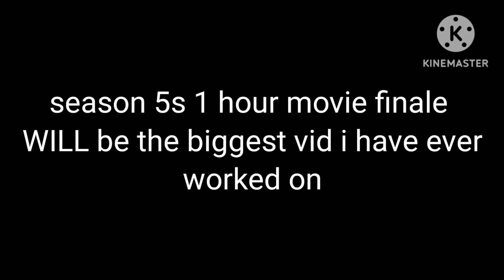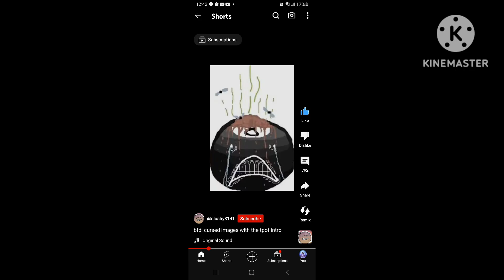release dates for future seasons